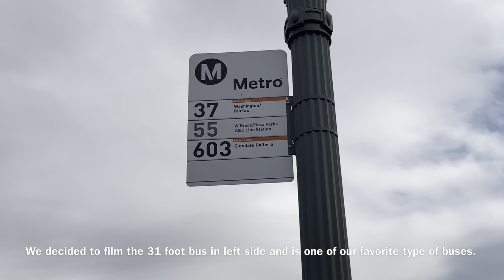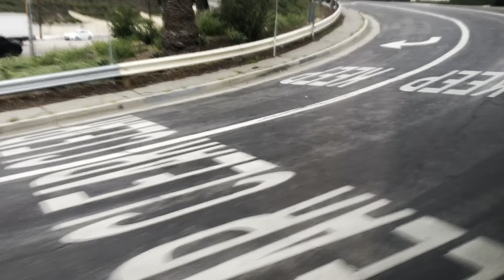LA Metro Local-Shuttle 603 Northbound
Bus Info;
LACMTA 2010 NABI 31-LFW CNG #3148
Cummins Westport ISL G w/ Allison B300R
Operated by Transdev Inc., North America @ Division 96
Recorded Date: Spring 2023

Route Info:
This route has had no changes since then, but it will plan to serve Glendale Train Station according to NextGen Bus Plan Draft-book.